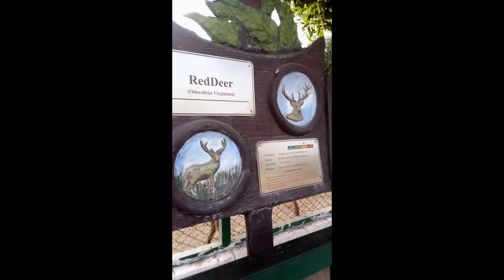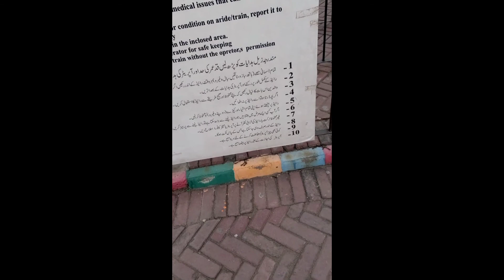Citiland Theme Park || Satellite Town || Playland CITI HOUSING By Muhammad Balaaj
City land theme park
satellite Town
play land housing Jhelum
citylandthemeparksatellitetownjhrlum@Muhammad Balaaj